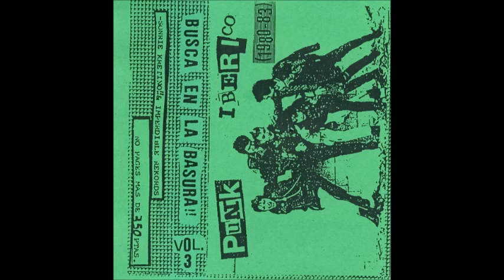La Broma de SSatan - Vete a morir al Salvador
Cancion del "Volumen 3" del recopilatorio "Busca en la basura"